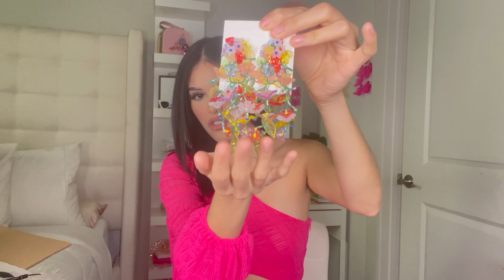SHEIN VACATION OUTFITS HAUL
OUTFIT LINKS !!

SHEIN O-ring One Shoulder Lantern Sleeve Cut Out Split Thigh Dress
SHEIN Tropical Print Knot Front Lace Up Backless Wrap Hem Slip Dress